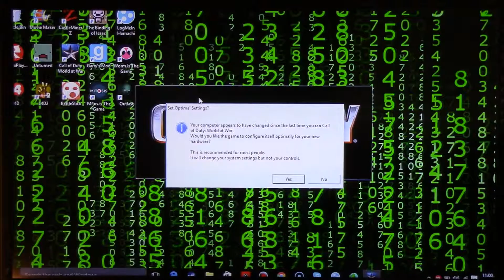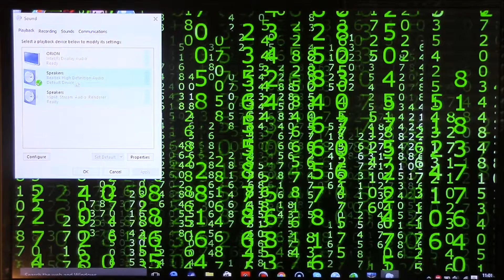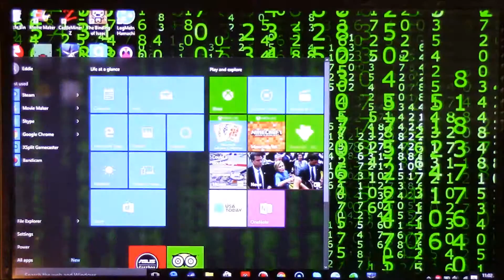About My Channel | WAWZ Gameplay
Hey guys XalX Blaze here and today ill be talking about my channel. My channel will have vlogs challenges pranks and gamming videos. Anyways guys don't forget to check it out and ill be trying to post daily.